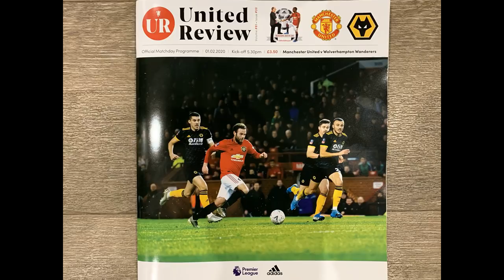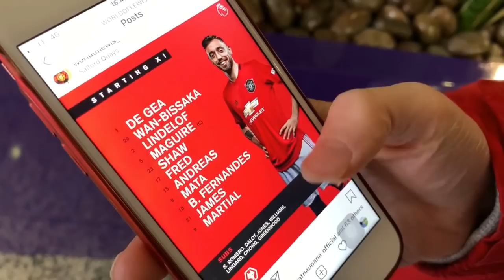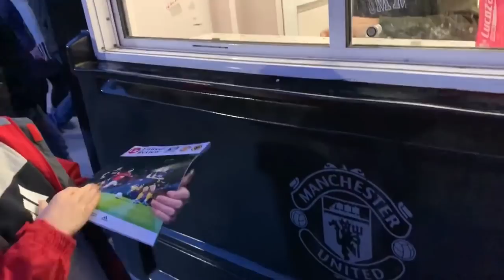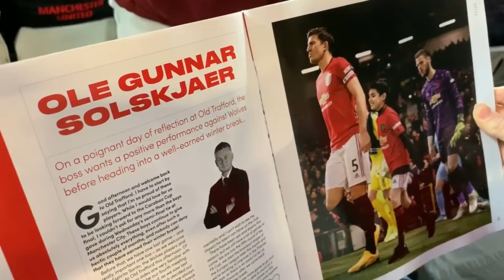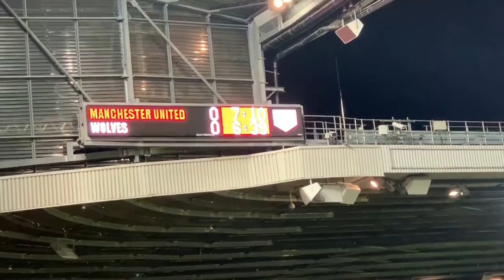Manchester United v Wolves | Match Day Vlog | Premier League | 01.02.2020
Man Utd 0-0 Wolves

MATCH DETAILS:

United: De Gea; Wan-Bissaka, Lindelof, Maguire (c), Shaw; Fred, Andreas (Greenwood 72); Mata (Lingard 88), Fernandes, James (Dalot 88); Martial.

Subs not used: Romero, Jones, Williams, Chong.

Bookings: Fernandes, Lindelof, Shaw.

Wolves: Patricio, Boly, Coady, Saiss, Doherty, Otto, Neves, Moutinho, Traore (Podence 76), Jota (Neto 69), Jimenez (Dendoncker 90).

Subs not used: Ruddy, Jordao, Gibbs-White, Kilman

Bookings: Neves, Moutinho.

Attendance: 73,363